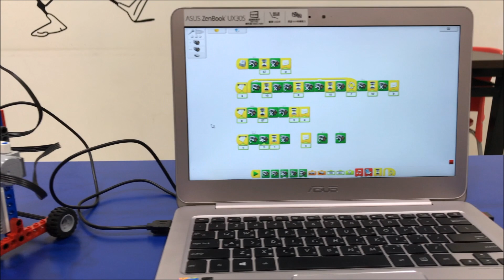【Moc】LEGO WEDO：3D列印機│Simple 3D Printer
跟各位分享自己做的列印機，有這個想法是為了WRO比賽所設計的雛形，也發現了wedo這軟體不只可以使用一顆馬達而已。
這個機構類似夾娃娃機，有X，Y軸，上下部分是由上方的鏈條帶動左右齒輪來達到同步的效果，左右則是使用蝸桿來移動方向，再接上更多馬達可以使整個結構做Z軸的移動。
馬達控制的部分，使用滑鼠左鍵＋shift ，點擊馬達程式，就可以選擇控制的馬達，一個USB只可以接兩個馬達，要控制更多就必須再接上USB，但是會有問題，有時設定好的程式馬達會不聽使喚，我想這就是wedo軟體的問題了。